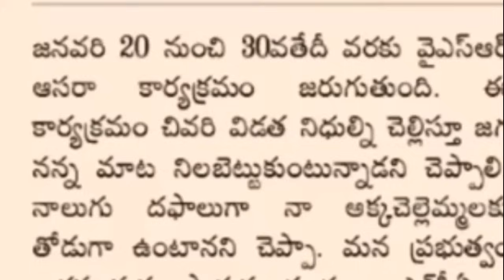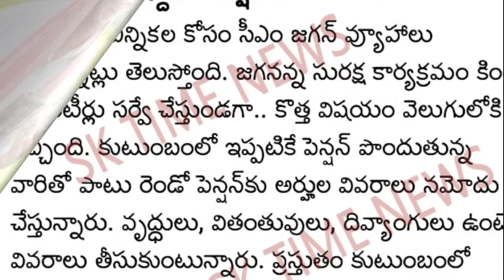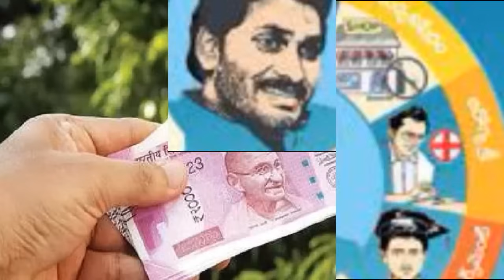ap ఈ జిల్లాలో డబ్బులు పడుతున్నాయి| పథకాల డబ్బులు పై సీఎం జగన్ సంచలన ప్రకటన|2 రోజుల్లో ఎన్నికలు కోడ్